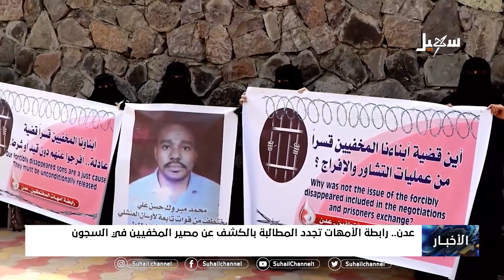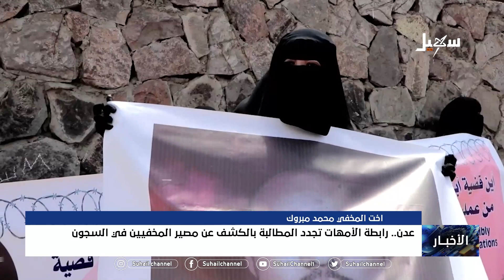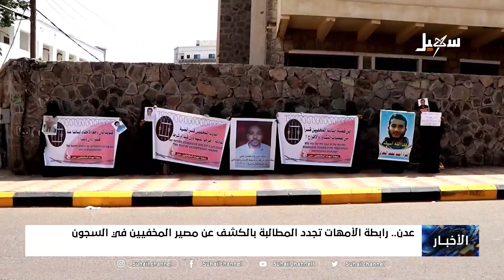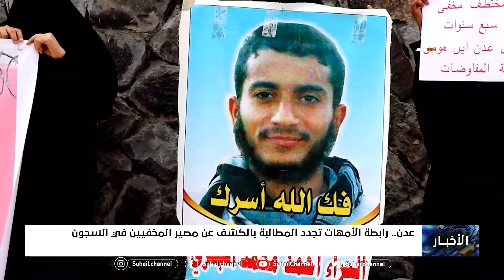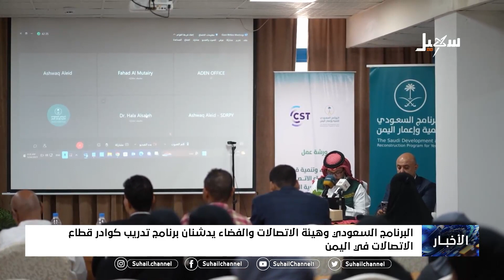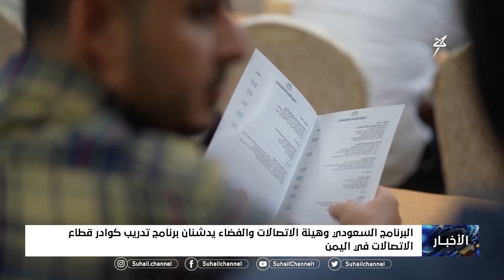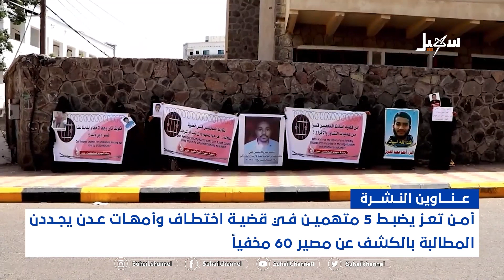نشرة الأخبار ( التاسعة مساءً ) 24-5-2023